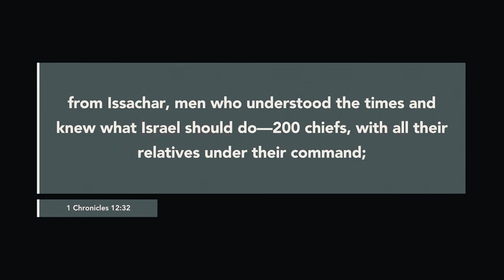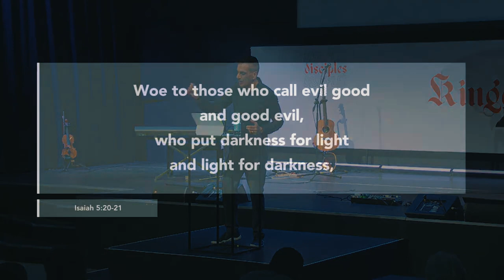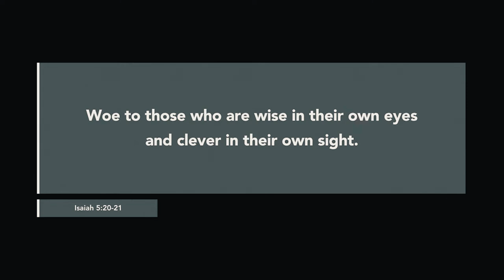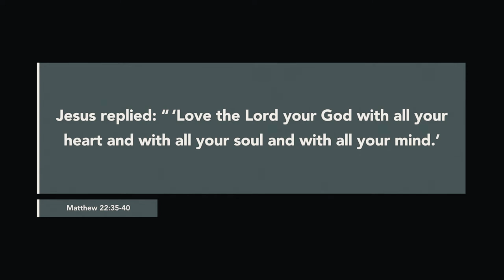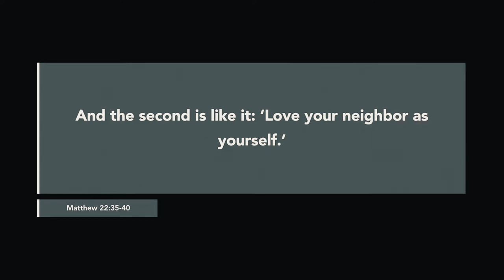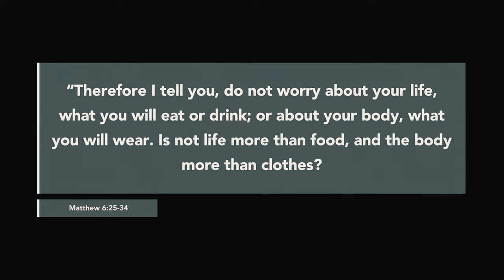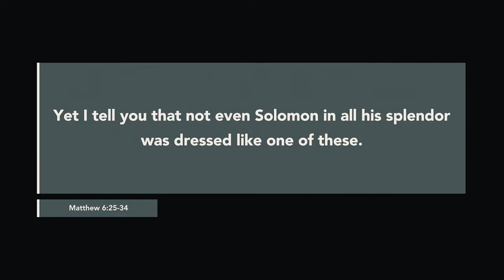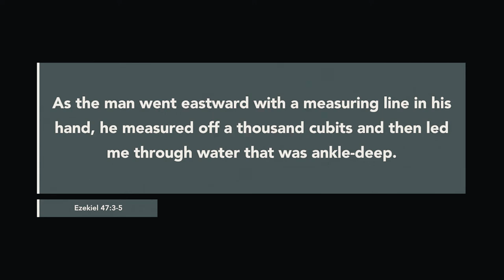Steve Uppal | Three Important Invitations | 1st October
Join us for a life-changing sermon by Steve Uppal as he shares three important invitations that will transform the way you live. Discover how to choose the atmosphere you want to live in and bring positivity and joy into your daily life. Learn how to pray for your communities to be filled with God's presence, safety, and joy. Don't miss this inspiring message that will leave